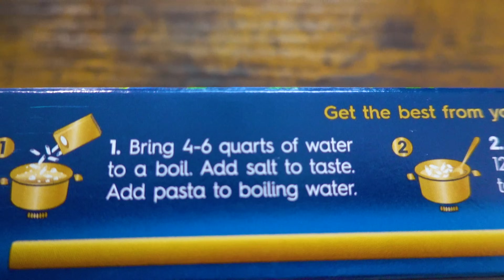Garlic Shrimp Pasta Recipe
How to Cook Lemon Garlic Shrimp Pasta with Creamy Sauce.